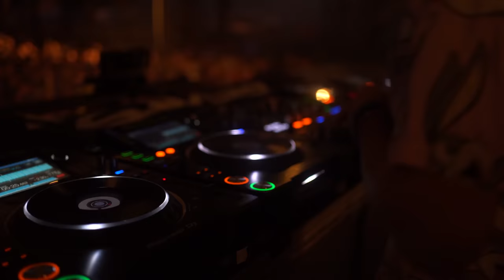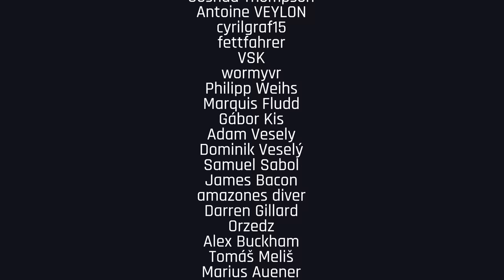René Lavice - Beats for Love 2022 | Drum and Bass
🔥 Don't forget to hit thumbs up and support Rene Lavice 👍
Venue & Date: Ostrava CZ / 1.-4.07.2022

00:00 DnB Portal - Entrance
1:26:48 Thanks to our Members 🖤